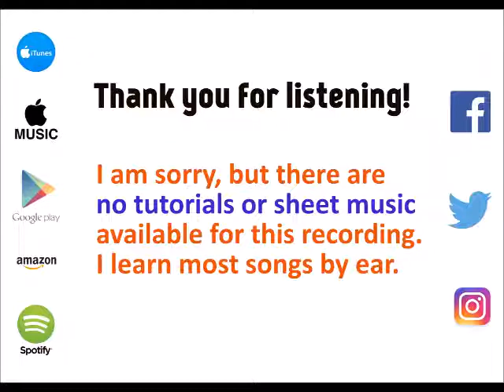Over Now - Post Malone cover by Molotov Cocktail Piano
MCP plays "Over Now" by Post Malone, from "MCP Performs Post Malone: Beerbongs & Bentleys" - available on iTunes & Apple Music Spotify Google Play Music Amazon and all other major digital stores and streaming services.